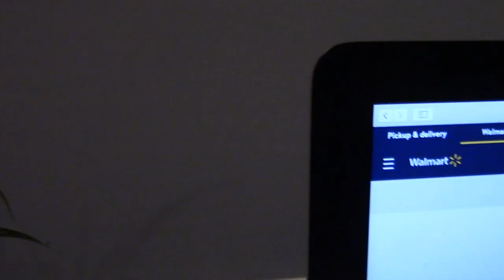SPC Movie: The Nerf Gun Fight!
Mario and Poo Poo have a nerf gun fight!